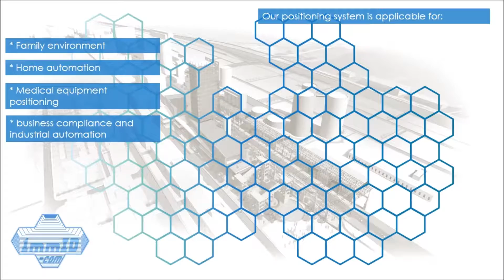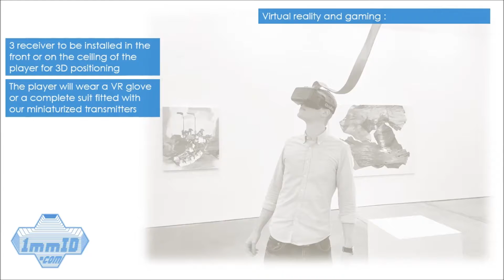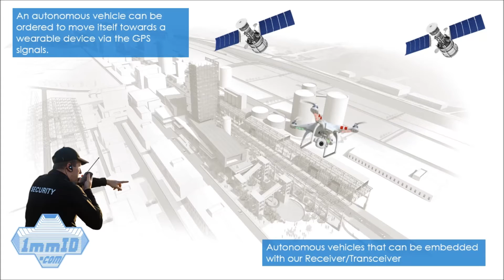IoT Automation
IoT devices for diverse markets using our 3D positioning devices featured in 1mmID.com.